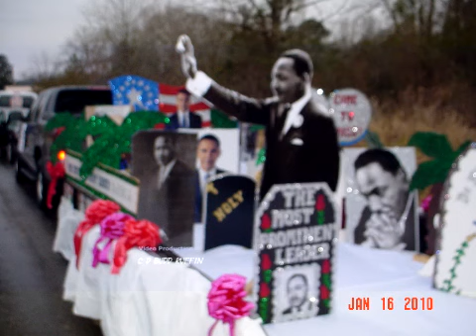Anthony Hamilton ( MLK ) 2010 Day Parade Lisman, Alabama.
Lisman 2010 Martin Luther King Day Parade
Grand Marshalls,
Carrie Mae Johnson, Dr.Denise Ruffin, Dr. Billie Jean Young
music by Anthony Hamilton, ( pass me over )Martin Luther King day, MLK,
Choctaw, County Alabama,